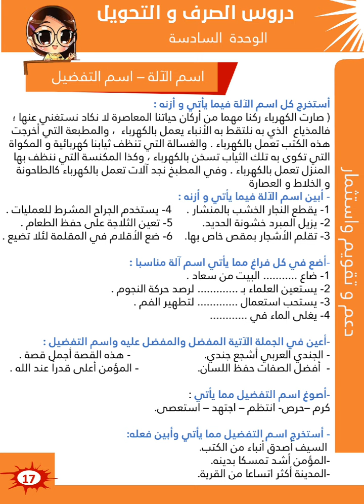دفتر التعلم الذاتي للسنة السادسة أساسي